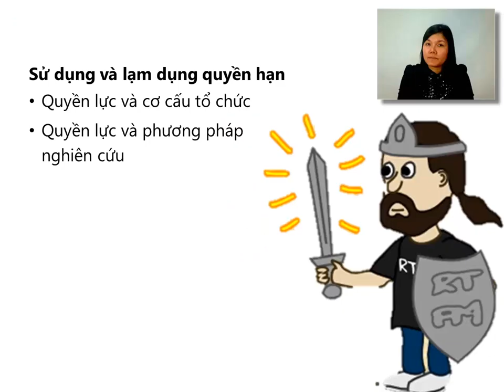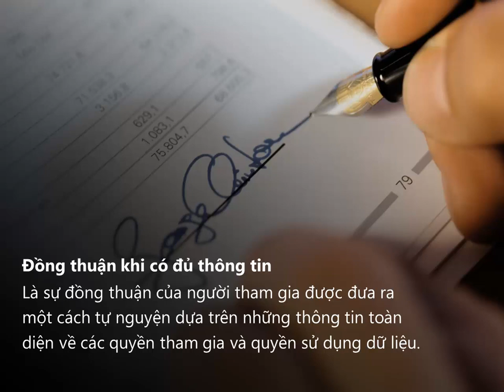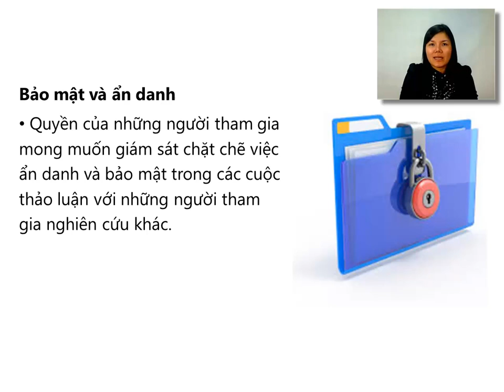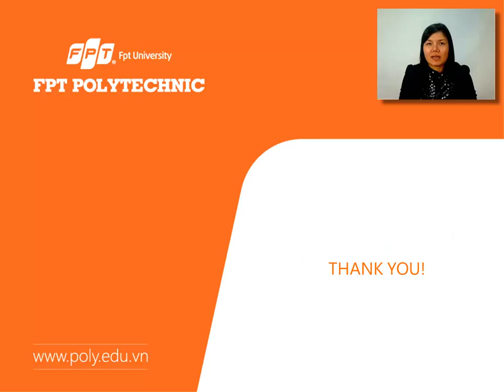Du an tot nghiep_Bai2(p9)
Du an tot nghiep_Bai2